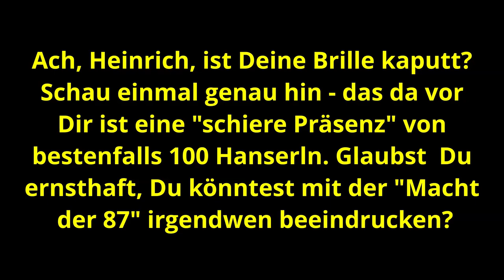04./05.04.2021 - Das Schlimmste von Heinrich Fiechtner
Der Brachial-Demagoge, Meisterhetzer und Bischof der Hassprediger Heinrich Fiechtner träumt von einer neuen Querfront, die sein sehnlichst herbeigewünschtes Viertes Reich (aka Drittes Reich 2.0) endlich in der BRD installiert. Erst wenn die Minderheit der primitivsten und unzivilisiertesten Barbaren in Deutschland bestimmt, welche Meinung die überwältigende Mehrheit der Bevölkerung zu haben hat, und jeder eingesperrt wurde, der den Zorn der Querfront erregt hat, wird der treue Heinrich wieder ruhig schlafen können...